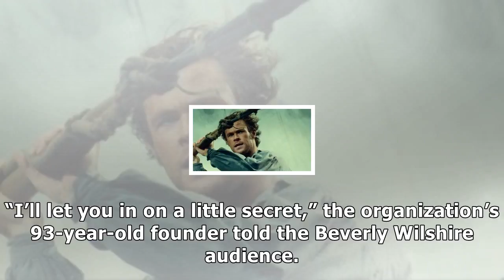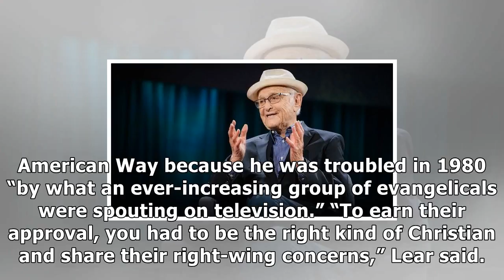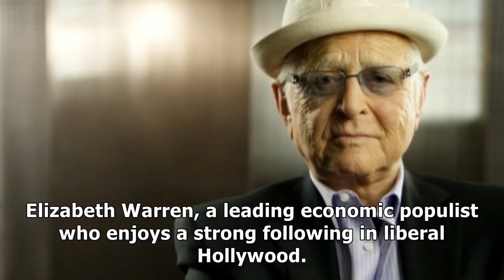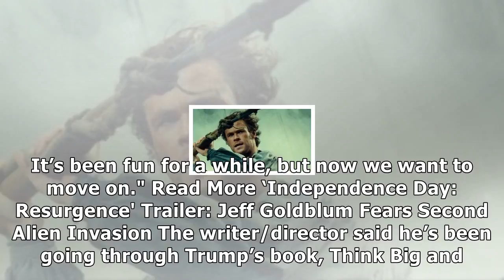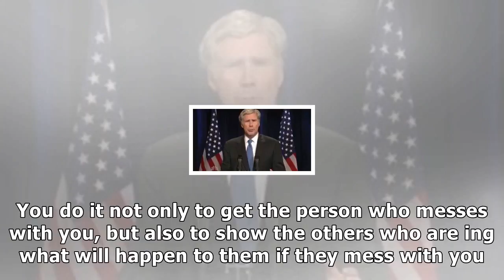Norman lear vows to fight donald trumps antimuslim rhetoric